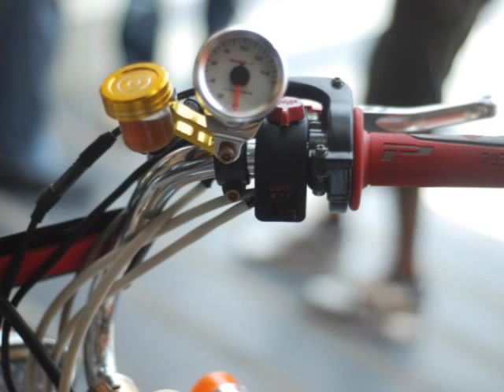Honda Dax by Tatt Desgin.wmv